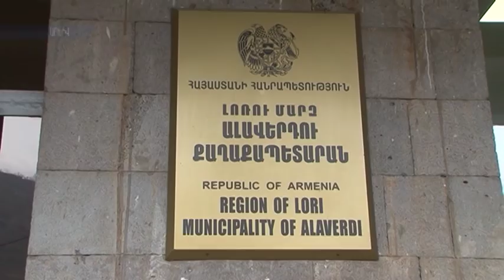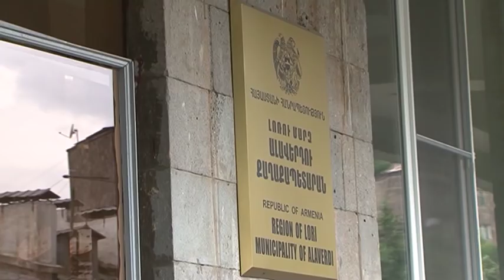Աքորու ընտանիքին ժամանակ է տրվել կենցաղավարությունը փոխելու համար